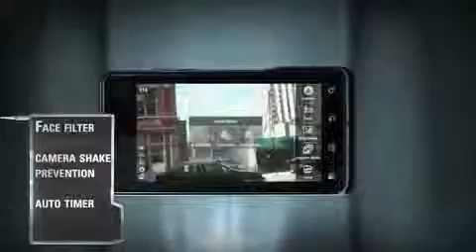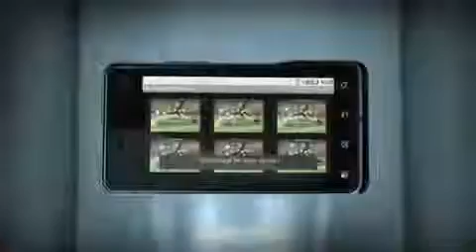Motorola Milestone Xt720 Camera Features Explored 60